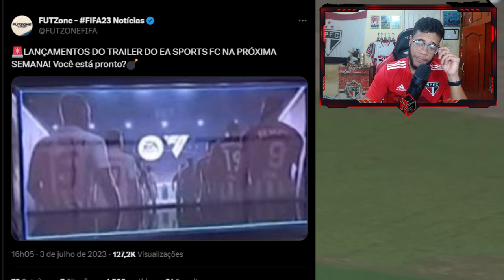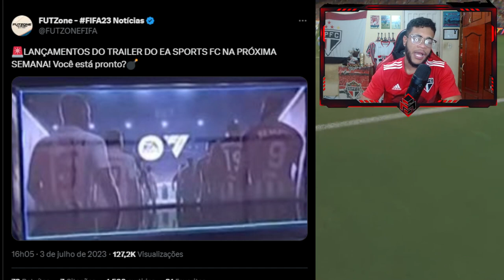NOVO TRAILER EA FC 24 CONFIRMADO! VEJA TUDO!